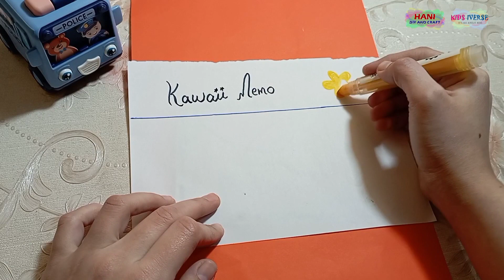simple kawaii memo idea